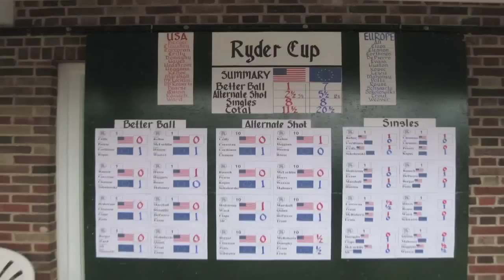Ryder Cup Golf Tourny 2009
Title: Ryder Cup Golf Tournament
Music: Lynyrd Skynyrd - I Know a Little, Foreigner - Double Vision
Location: Park Ridge Country Club
Director: Jeremy M. Jones
R Sharp Entertainment